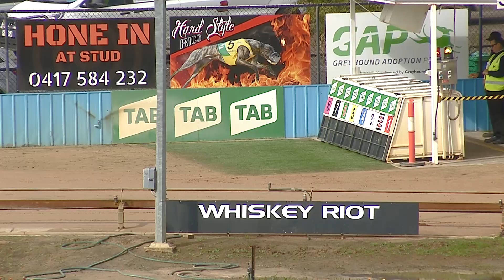SHP THU 04 AUG 22 R7